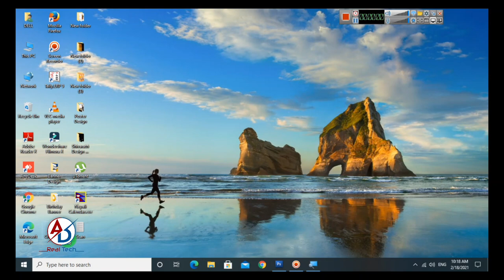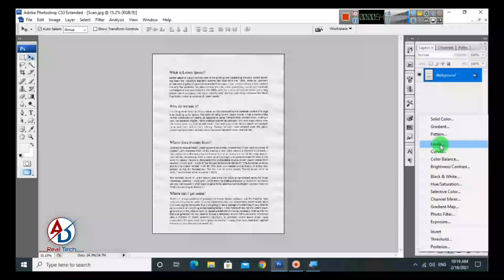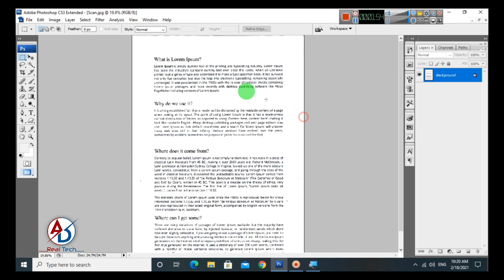How to Clean Scanning Document in Adobe Photoshop !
How to Change Background Scanning Document in Adobe Photoshop | How to Clean Scanning Document in Adobe Photoshop